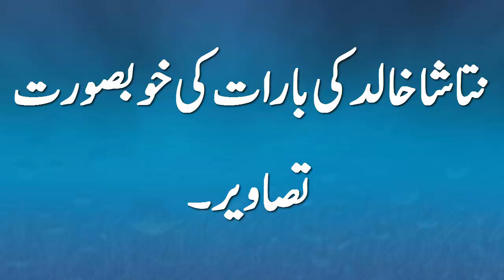نتاشا خالد کی بارات کی خوبصورت تصاویر۔ Wedding Pictures Of Natasha Khalid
نتاشا خالد کی بارات کی خوبصورت تصاویر۔